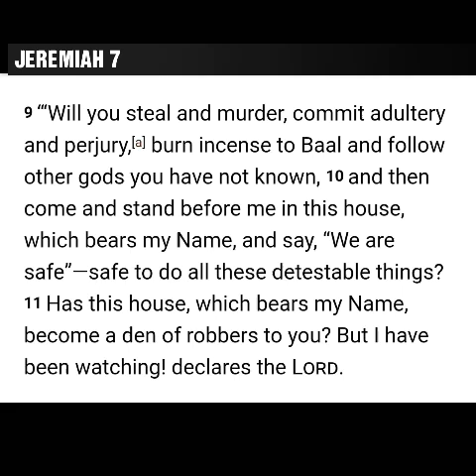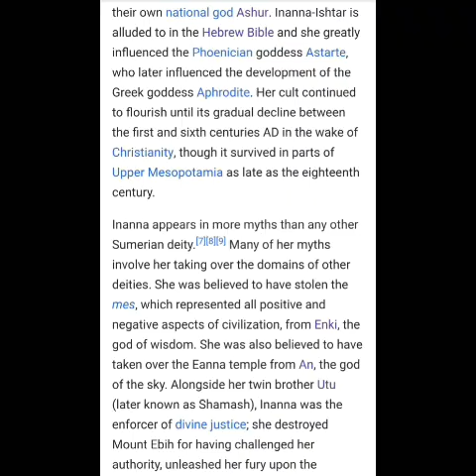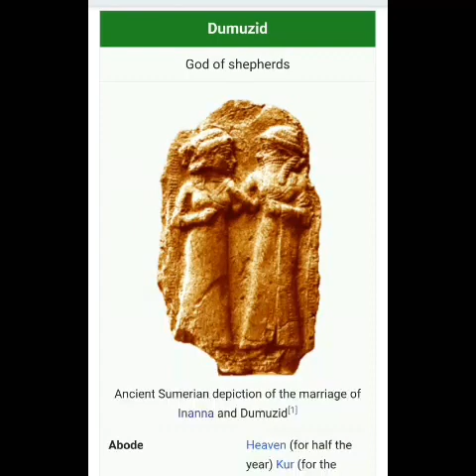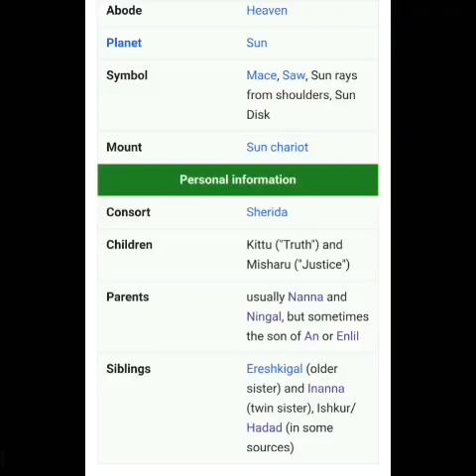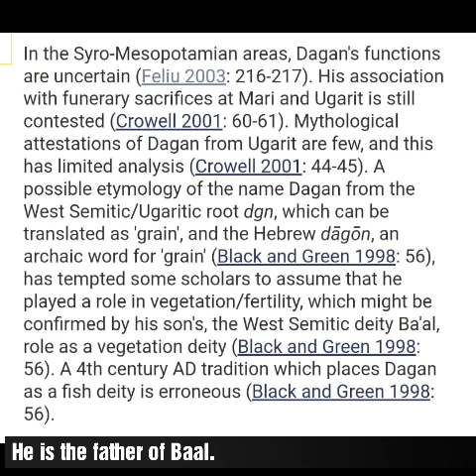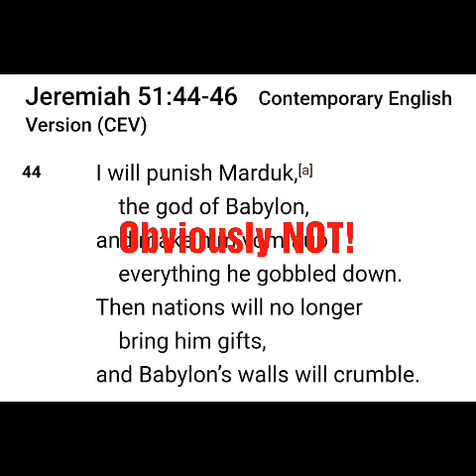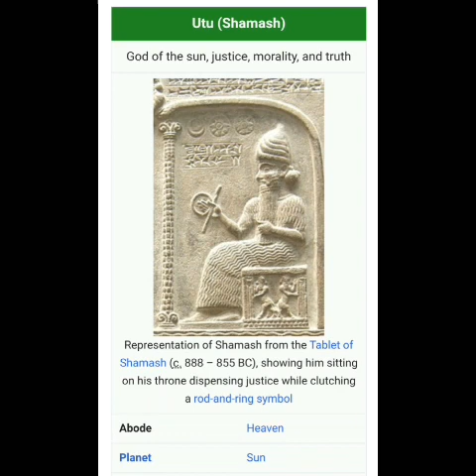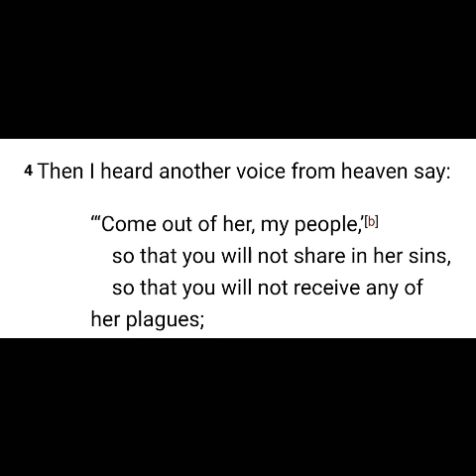Anunnaki abominations of the bible.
Anunnaki 6° degrees of seperation. Why you shouldn't be worshipping the Anunnaki. What YHWH thinks of the Anunnaki Sumerian gods.

To slow down the video press the 3 dots on the upper right hand corner to select playback speed of preference. I recommend turning down the volume after changing the speed.

The descendants of Ham the root of all Egyptian & Sumerian / Babylon gods.

John 4
24 God is a Spirit: and they that worship him must worship him in spirit and in truth.

Deuteronomy 12
30 Take heed to thyself that thou be not snared by following them, after that they be destroyed from before thee; and that thou enquire not after their gods, saying, How did these nations serve their gods? even so will I do likewise.

31 Thou shalt not do so unto the Lord thy God: for every abomination to the Lord, which he hateth, have they done unto their gods; for even their sons and their daughters they have burnt in the fire to their gods.